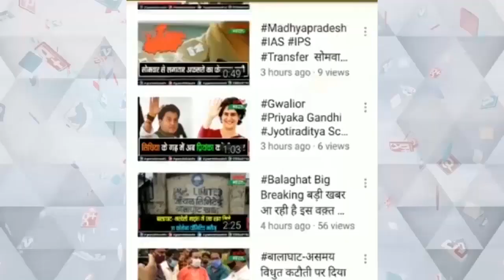कांग्रेस दफ्तर के बाहर धरने पर बैठे मिर्ची बाबा, करवाया मुंडन